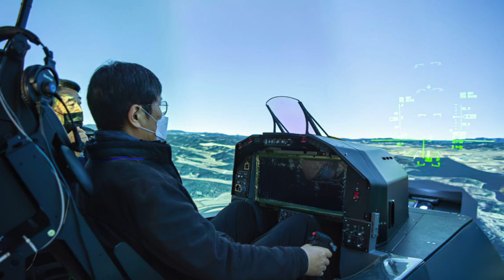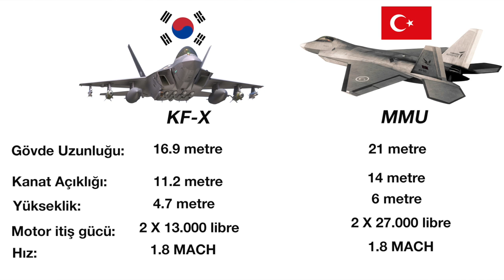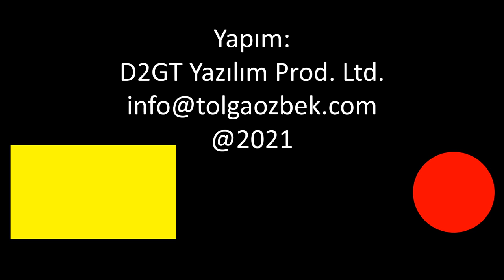G. Kore'nin KF-X ile Milli Muharip Uçak (MMU) karşılaştırması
Tolga Özbek, Güney Kore'nin Endonezya ile ortak geliştirdiği KF-X savaş uçağı ile TUSAŞ tarafından tasarlanan Milli Muharip Uçak (MMU) Projelerini karşılaştırıyor. Ortak ve farklı yönleri neler?
Videomuzun müziği, değerli takipçimiz Selçuk Çelebi tarafından hazırlandı:
Kanalı  @Ambient Music Selcuk Celebi   Eserlerine ulaşmak için: